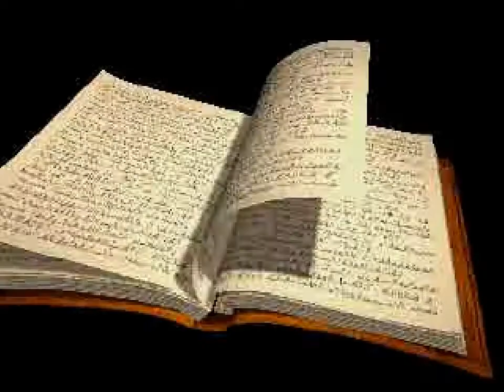Let's Play The Note- Bonus 3: What's it like in Japanese?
Out of sheer curiosity (and apparently a general hatred of sleep), I decided to see if I could find a Japanese iso for The Note. And I did! So I decided to see what some differences were.

First and foremost, the voice acting is way, way better. Secondly, they put the strafe on the d-pad and the turning on the face buttons which is super confusing. Also some enemies take more shots to kill.

But really the most important change is that for some reason. they removed all evidence that Akira is constantly smoking?!